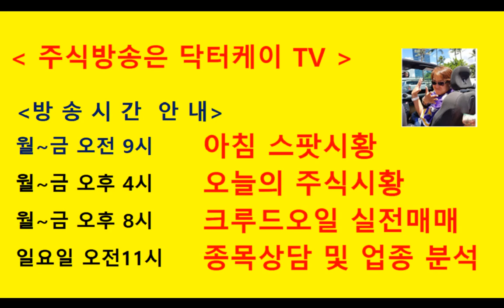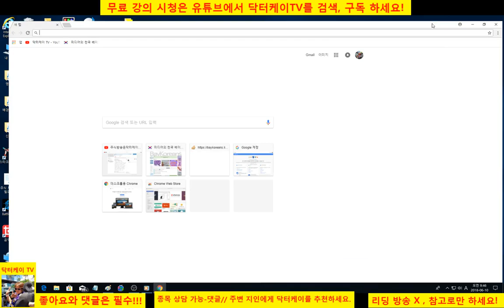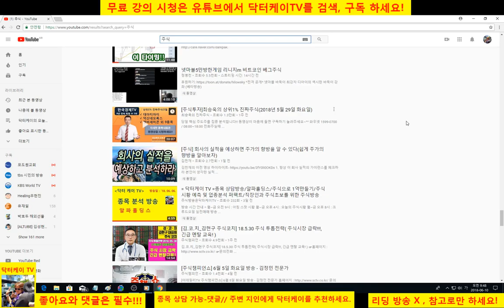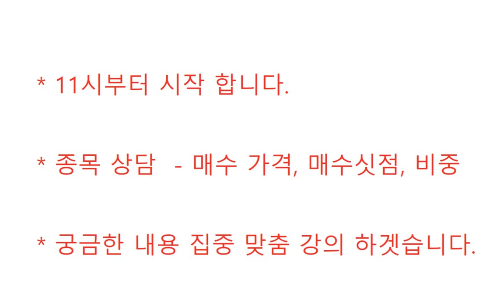= 닥터케이 TV =종목 상담 방송 공지/11시에 합니다./주식으로 1억만들기/주식 시황 예측 및 업종분석 퍼팩트/직장인과 주식초보를 위한 주식방송